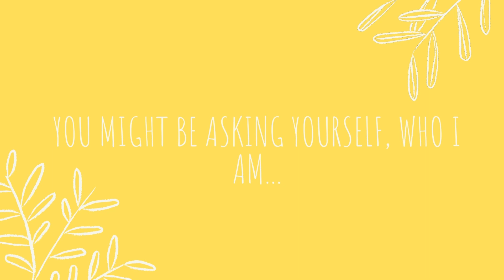About me! :)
You might be asking who I am, here is your answer! :)